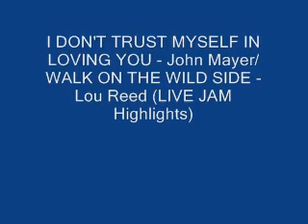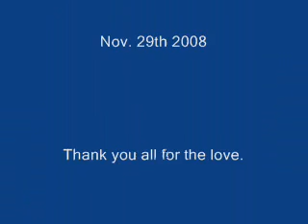I DON'T TRUST MYSELF ON THE WILD SIDE